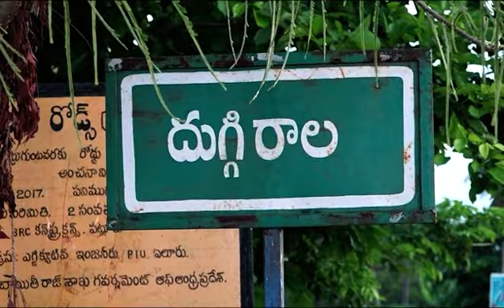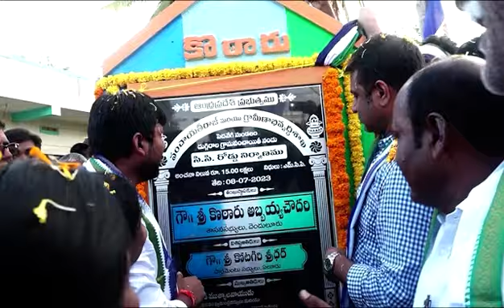పెదవేగి - ఘనంగా మహానేత దివంగత నేత డా. వై.యస్ రాజశేఖరరెడ్డి జయంతి వేడుకలు